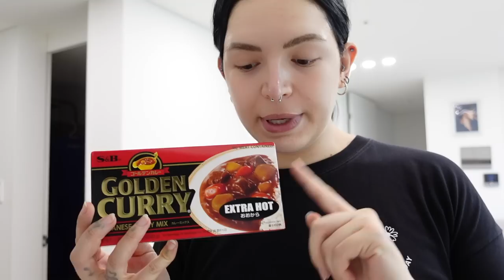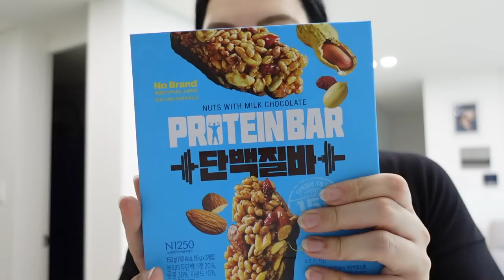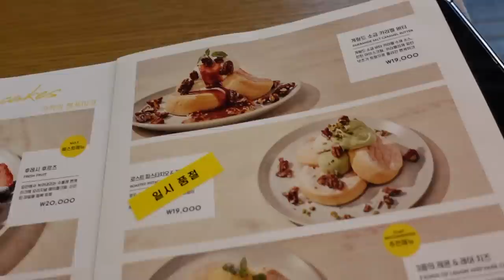WEEKLY VLOG 👮🏻 hanno tentato di entrarmi in casa, polizia coreana, date e svuota la spesa!